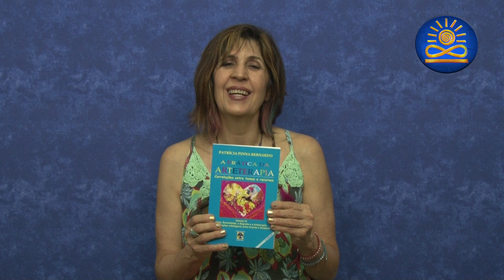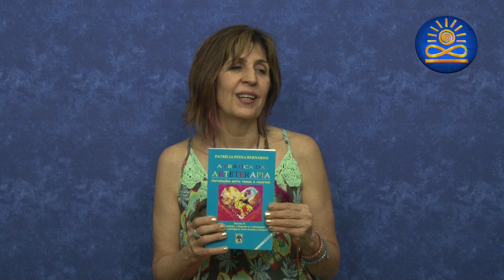Livros sobre Arteterapia - Patricia Pinna Bernardo [Arteterapia #24]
Coluna: Arteterapia
Tema: Livros sobre Arteterapia
Direção/Edição: Samuel Souza de Paula

Compartilhe e deixe seus comentários!!!

TEMAS ANTERIORES...